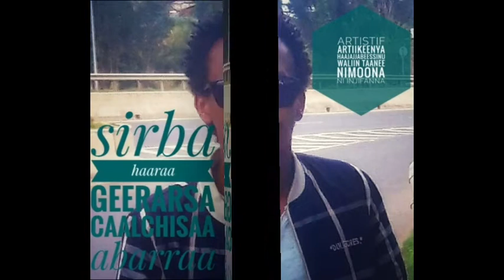new oromo music Caalchisaa Abarraa (dirree dhiiraa)2021/